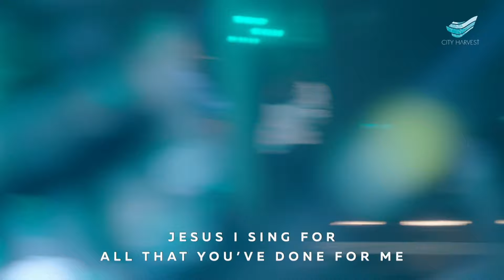CityWorship: This Is Amazing Grace // Janet Liu @City Harvest Church